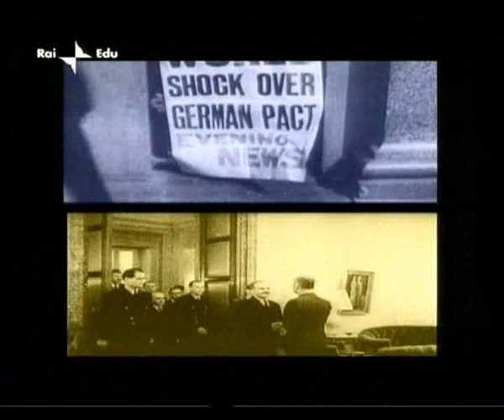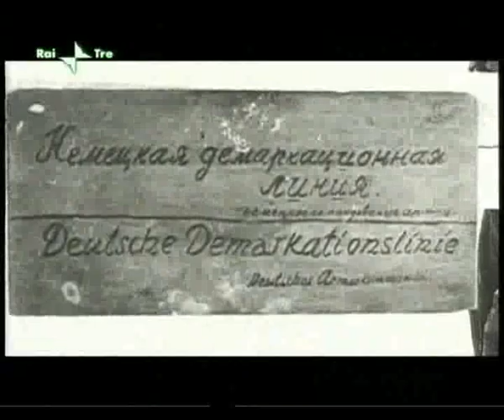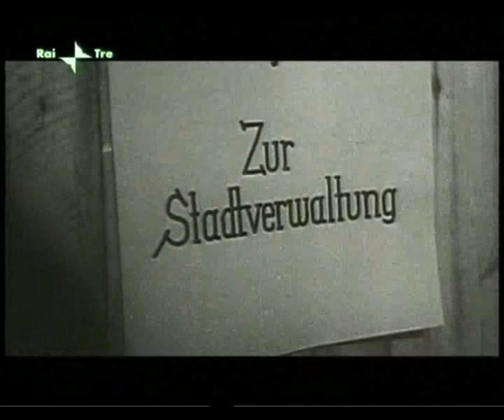Hitler: le parole di un dittatore - La Storia Siamo Noi